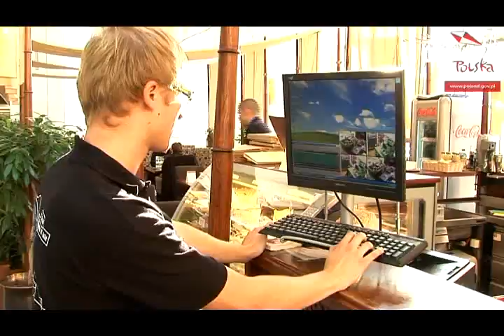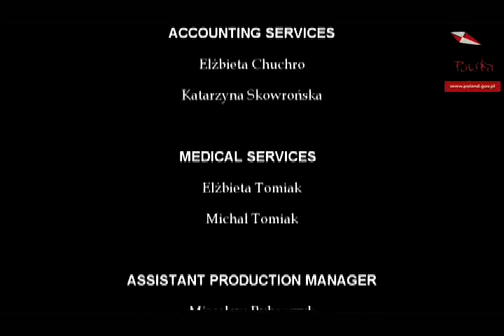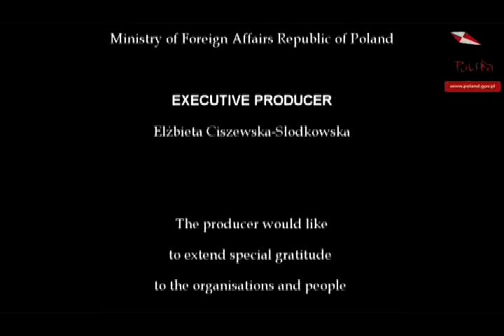Experience Poland - part 3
Poland - a country of great historical heritage and modern business.